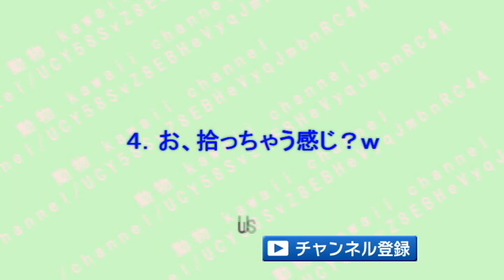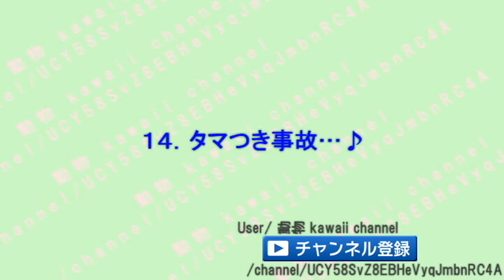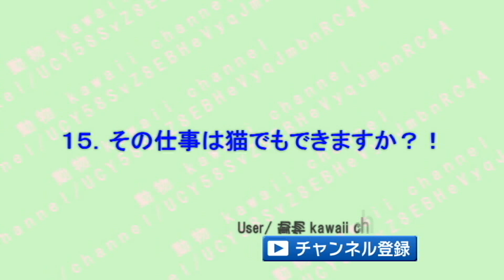猫ちゃんの面白い行動&仕草にツッコミを入れていくだけで、幸せな気分になる♡～Just watching the fun actions of a cat makes me feel happy.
1.「あ、クモいるにゃ！」、「みんなで襲いかかるにゃ♡」
2.お魚くわえたどら猫～おいかけ～て～♪
3.あれれ？開かないにゃ～！！
4.お、拾っちゃう感じかにゃ？！
5.俺の女にゃ！誰にも渡さないにゃ！
6.テッシュの布団で寝てしまう可愛いニャンコｗ
7.お熱あるから、今日学校お休みするにゃ～♡
8.さっきはゴメンね！？
9.助けてにゃ～～
10.お願い～あと１０分やらせてにゃ～
11.余計な物まで・・・・ｗ
12.お願い、もうしないから、ご飯をくれにゃ♡
13.全力で邪魔しに来る猫氏ｗ
14.事故です・・・
15.その仕事は、猫でもできるかにゃ！！！
16.凶悪事件が発生・・・・ｗ
17.ご主人様の行方を捜査しようとして殉職しましたｗ

黒猫「捨てないで・・・」そんな声がどこからか聞こえたので、黒猫の魅力がわかる動画♡～Black Cat "Do not throw it away ..."

この動物、見ててしんどいｗ「何か違うんだよなあ」って思う光景がじわじわ面白いｗ～Animals that I think is "something different".

狭いところが好きなのはわかるけど、「なぜそこｗ」ってなる猫ちゃんの光景がじわじわ面白いｗ～The sight of a cat like a narrow place is interesting.

毎日、自由気ままに生きる猫ちゃんの姿&仕草が可愛い件♡～Every day, the appearance of a cat living freely is cute.

驚きの予期せぬ場所で出会った生き物と動物の姿がじわじわ面白いｗ～The animal that I met in an amazing place is interesting.